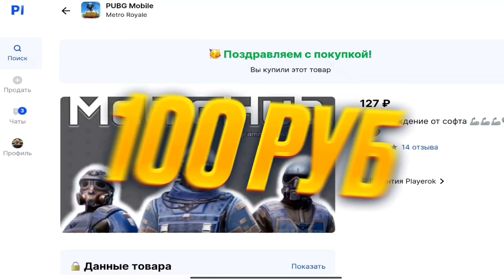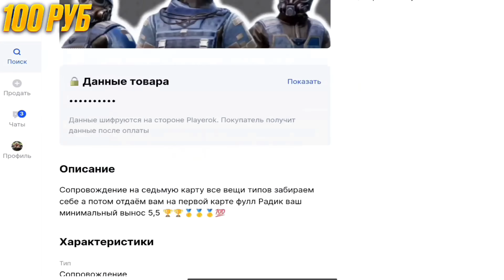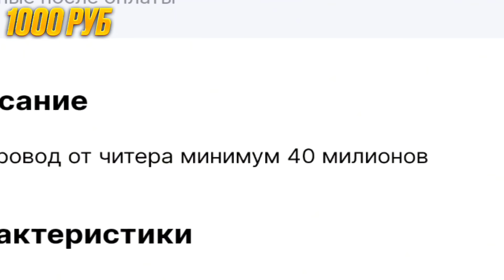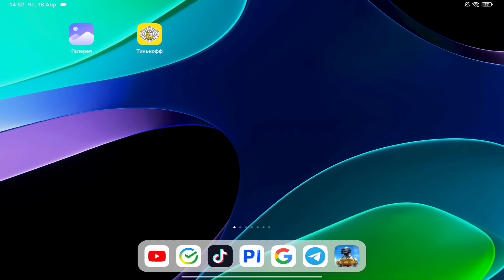КУПИЛ СОПРОВОЖДЕНИЕ ОТ ЧИТЕРА 🤯😈 100₽/1000₽ МЕТРО РОЯЛЬ | METRO ROYALE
🪐 Бери +15% к пополнению: HAYZEN15
🌕 Открой кейс Другое Измерение: L4EL57A0

[2 ссылки]
1. PUBG MOBILE
2. PUBG MOBILE СНГ - YouTube